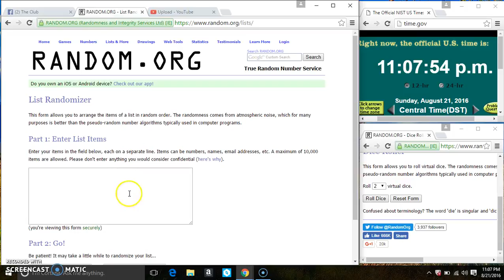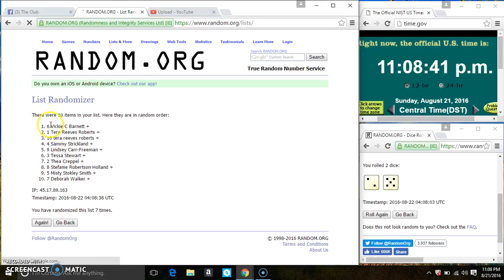mega snack filler 5